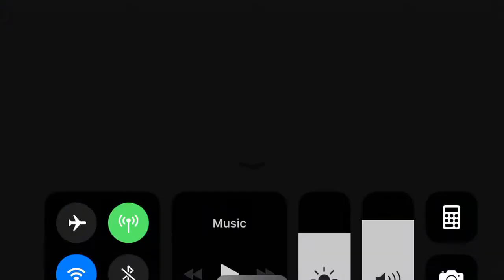EGL vs Scarecrow T5 2.2.1 update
Beware my power... Green Lantern’s light!